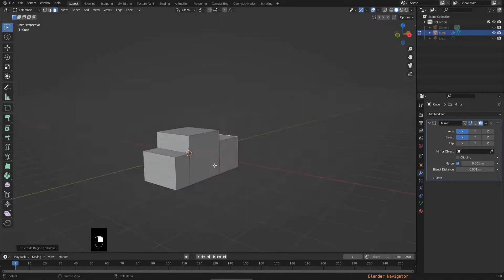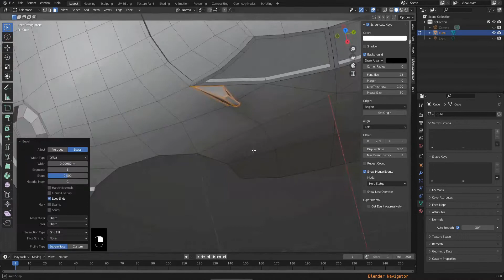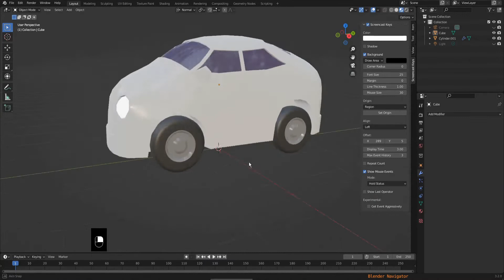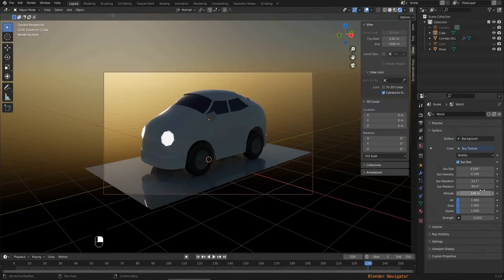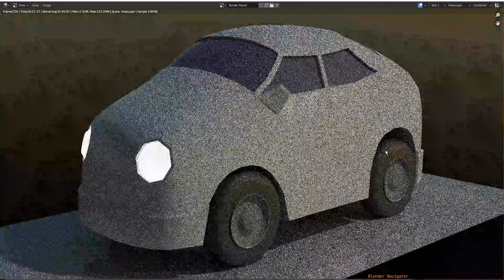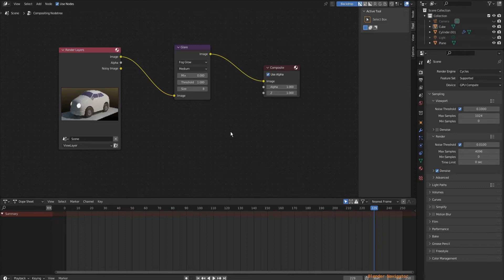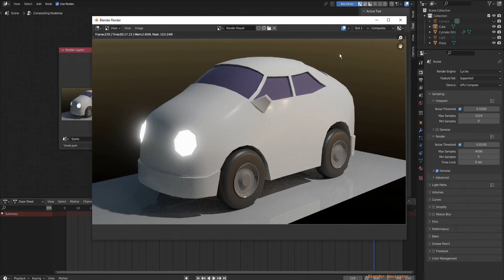112) საიქლ რენდერით ვიზუალიზირებულ გამოსახულებაზე მანქანის ანთებული ფარების აკაშკაშება | Glow